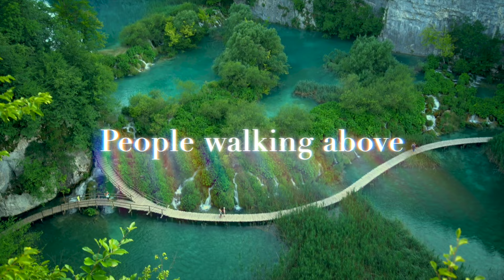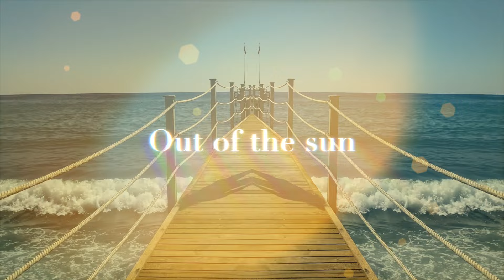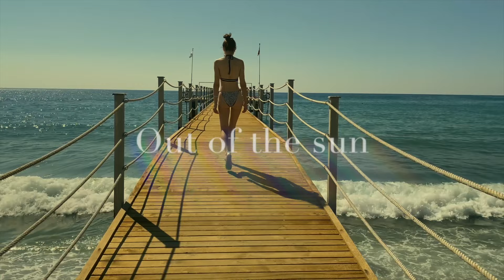Bad Boys Blue - Under The Boardwalk (Lyric Video)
Bad Boys Blue - Under The Boardwalk from the album „House of Silence“ in 1991.

Is there anyone who doesn’t remember them, the cult group from the 80s, who were present not only in the international charts of the days, but also in today’s charts?Countless chart successes and 38 albums are proof of a breathtaking career. Gold and platinum awards have accompanied the original members, John, Trevor and Andrew. Even after Trevor left the group, the success story continued.A whole generation danced to their European disco music and fell in love not only with their partners on the dance floor, but also in the beautiful and romantic melodies. – major hits such as You’re A Woman, Pretty Young Girl, Don’t Walk Away (Michelle), Come Back And Stay, I Wanna Hear Your Heart Beat, and many more.